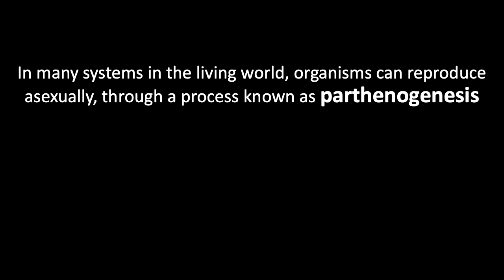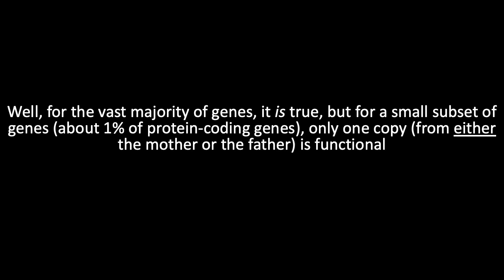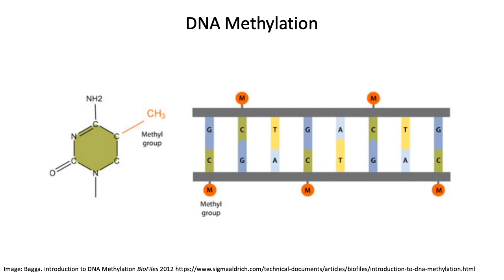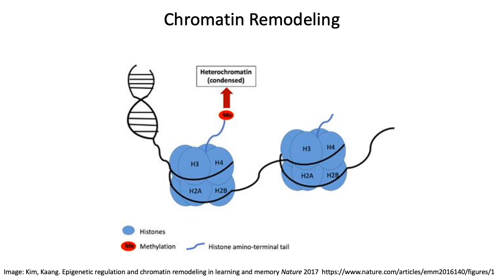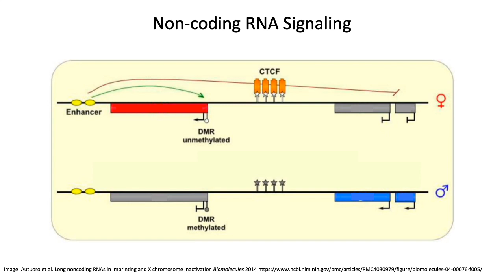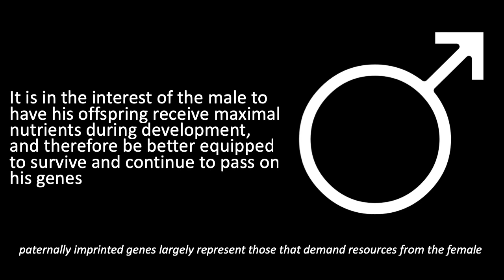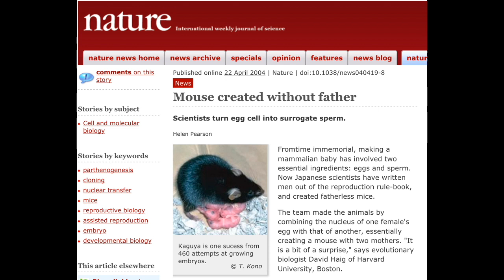Genomic Imprinting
A basic overview of genomic imprinting.